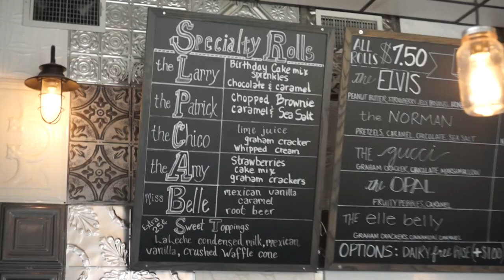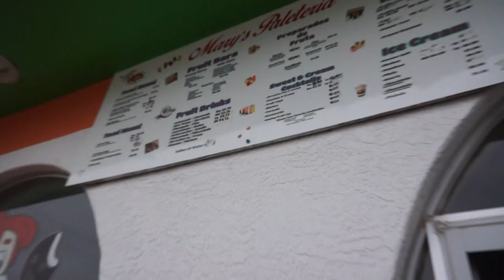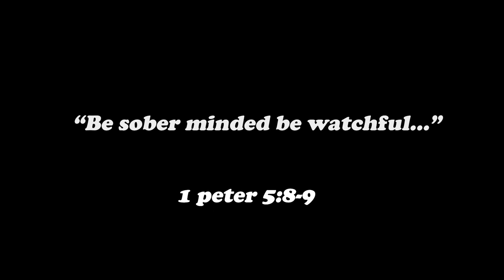We Went to the TOP 4 Ice Cream Parlors in My City! *SUPRISING*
I went to the top 4 ice cream places in my college town of Abilene, TX!  Watch to the end to see my fav place!

Calvin Landis Youtube: @calvinlandiss